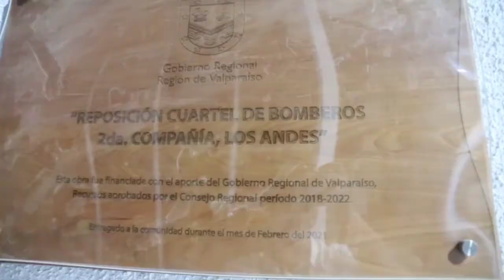Nuevo cuartel Bomberos Los Andes